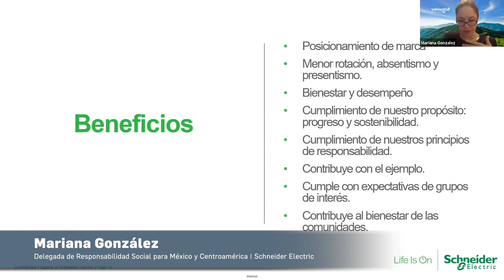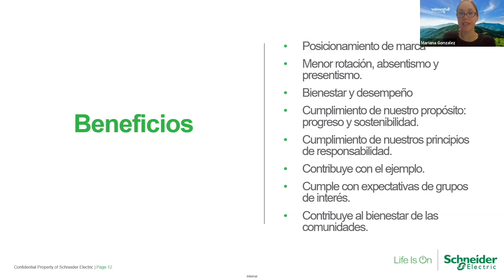Trabajo Decente para todas/os: Asegurando un salario digno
CICLO de WEBINARS: Los Diez Principios del Pacto Mundial de las Naciones Unidas.
Integrar los Diez Principios del Pacto Mundial de las Naciones Unidas en la gestión empresarial es la mejor manera de demostrar y maximizar el poder transformador del sector empresarial en el planeta, las personas y la economía.